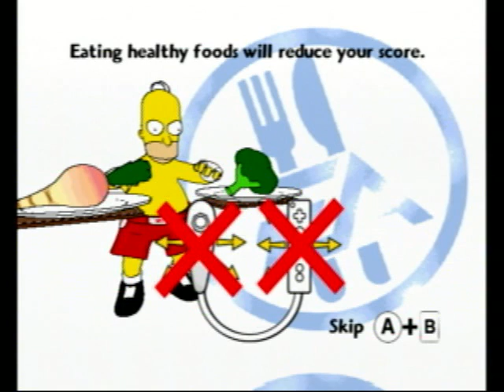Let's Play The Simpson's Game - Part 1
romanosperfect300 is back with his eighth Let's Play. This time around its Let's Play The Simpson's Game. The game came out in 2007. This is the Wii version.